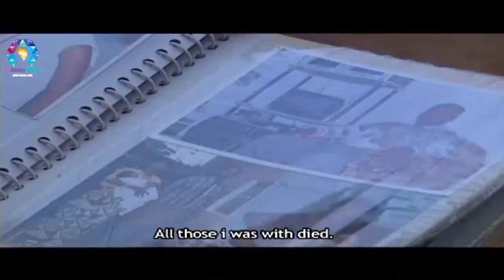Keepers Of Memory | Official Movie Trailer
Through eyewitness accounts and gripping footage, acclaimed director Eric Kabera takes the viewer on an emotional journey into the 1994 genocide against the Tutsi in Rwanda, its survivors, and the memorials created in the victims' honor.

The film focuses on the personal accounts of the men and women who watch over the sacred burial sites keeping the memories alive for future generations. They tell a tale of unimaginable pain and loss that is both inspirational and thought provoking as they bravely face the future and rebuild their lives.